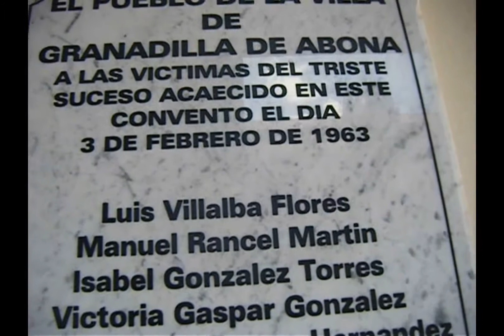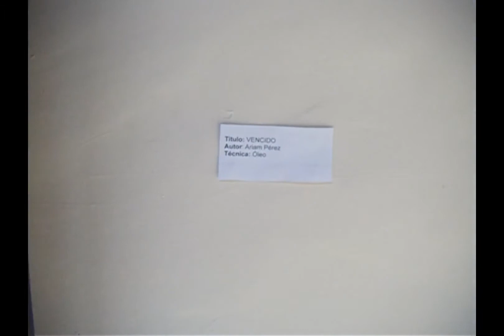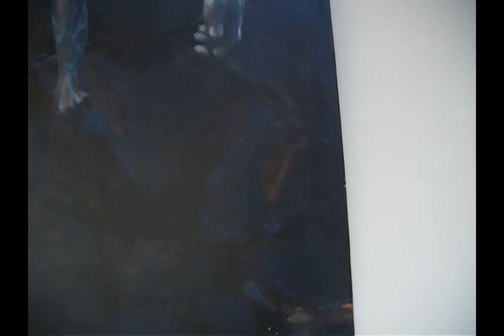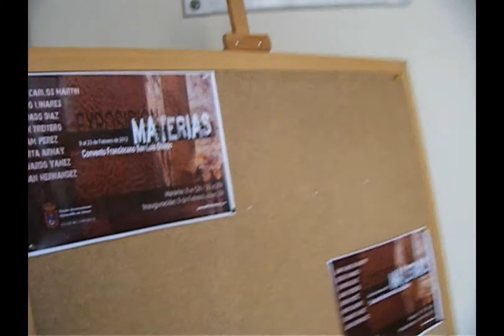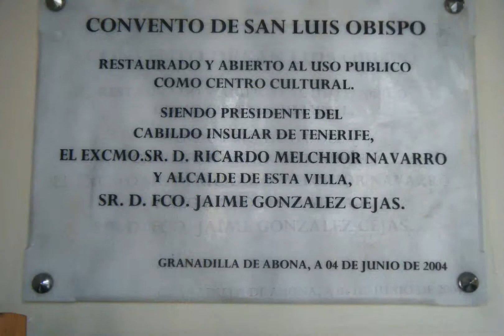BIBLIOTECA DE GRANADILLA DE ABONA.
NUNCA ES TARDE , PARA VER ,OIR ,APRENDER ...